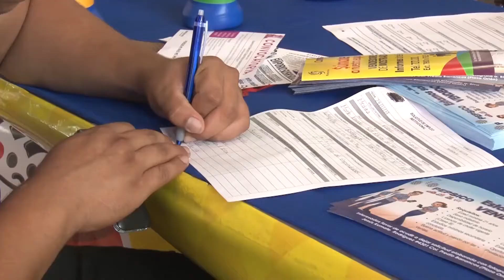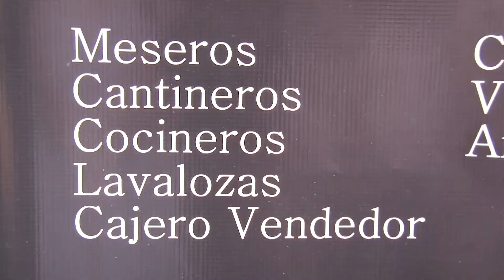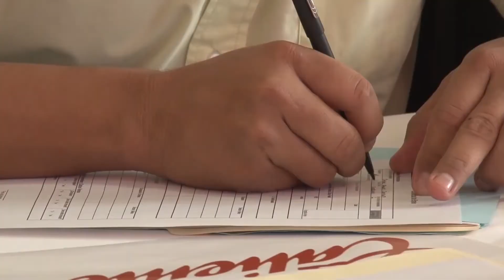Sinaloa está en la ruta de una política económica que mejore la calidad de vida de las familias